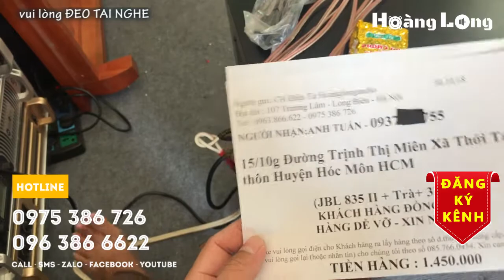Loa sub JBL 835II gửi a Tuấn Hóc Môn. LH 0963866622 - 0975386726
Đây là dòng loa sub karaoke gia đình rất hay, có thể dùng làm loa trầm hát karaoke vừa làm loa sub nghe nhạc rất OK.
Loa gồm  sub bass 30cm đối đất cho chất âm  uy lực, mạnh mẽ và đi xa. Phù hợp phòng hát và nghe nhạc quy mô gia đình.
Hàng nhập khẩu, bảo hành 12 tháng.